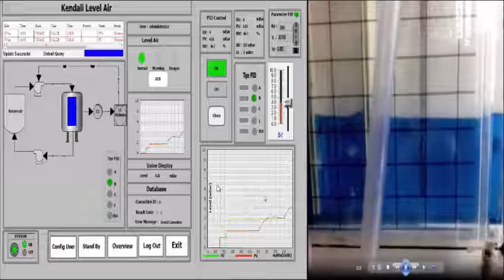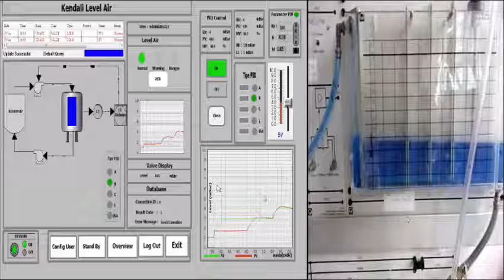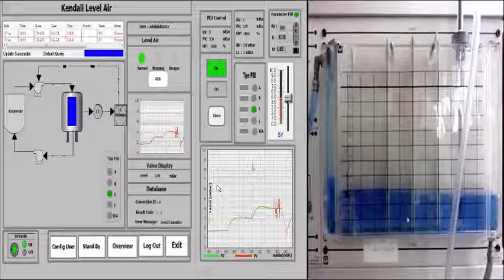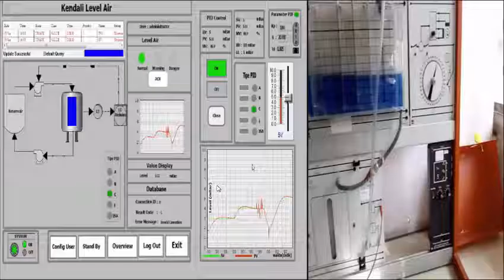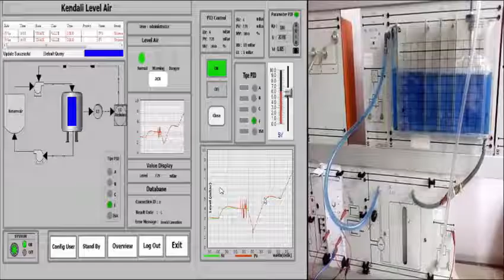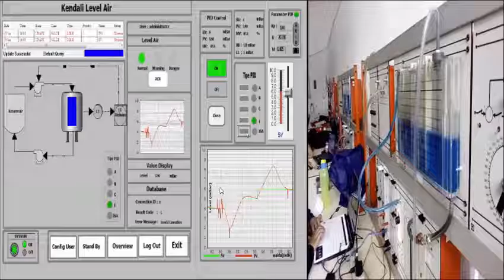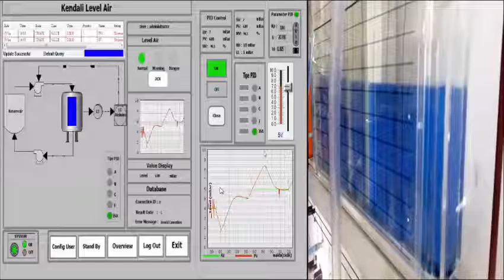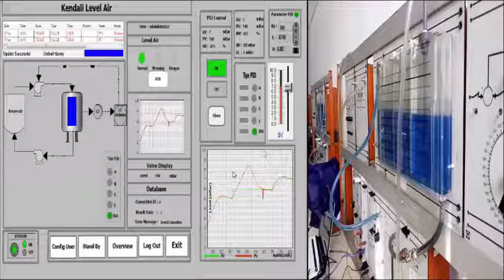Project DCS : Faceplate Water Level System - Teknik Elektronika Politeknik Negeri Bandung